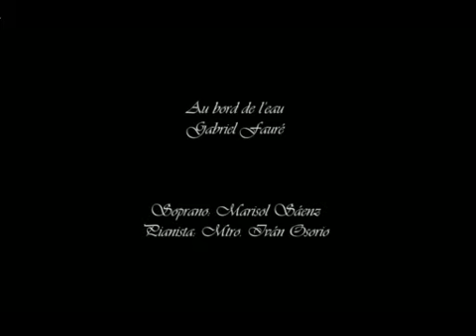Au bord de l'eau - Gabriel Fauré; Marisol Sáenz - Soprano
Subacademia de Canto de la Facultad de Artes de la Universidad Autónoma de Chihuahua USO PEDAGÓGICO. Los archivos audiovisuales almacenados en este canal tienen como única finalidad su utilización en el aula y en el trabajo doméstico del alumno. Su publicación tiene un afán exclusivamente pedagógico. Si a pesar de ello su difusión vulnera derechos de propiedad intelectual, contacte con este administrador y los contenidos serán retirados. PEDAGOGICAL USE. The files stored in this channel have the only purpose of helping our students with their homework and support the task of the teacher in his lectures. Its release has no profit in mind but pedagogical interest.